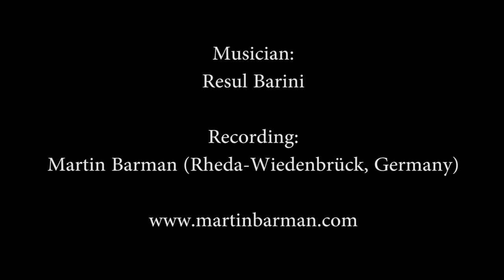Resul Barini Grand Piano Performance 2015 Bechstein Concert Grand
Resul Barini, Bechstein Concert Grand, Recording by Martin Barman